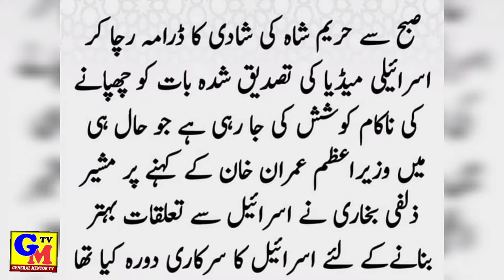Who is Hareem Shah Husband,When and where they going for honeymoon, Hareem shah Break out details.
Hareem Shah Break out complete details about her Husband that who is Hareem Shah Husband,and When and where they are going for honeymoon so watch complete video